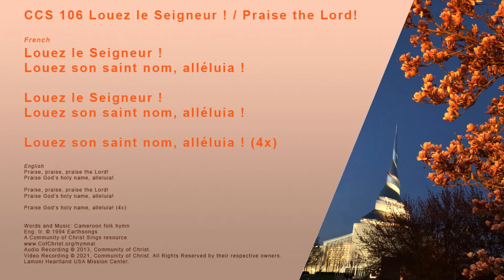CCS 106 Louez le Seigneur ! / Praise, praise, praise the Lord! Community of Christ Sings.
Community of Christ Sings. Hymn 106.

"Louez le Seigneur ! / Praise, praise, praise the Lord!"

French lyrics:
Louez le Seigneur !
Louez son saint nom, alléluia !

Louez le Seigneur !

Louez son saint nom, alléluia ! (4x)

English translation
Praise, praise, praise the Lord!
Praise God’s holy name, alleluia!

Praise God’s holy name, alleluia! (4x)

Spanish
¡Gloria al Señor!
Alaben su nombre,_¡aleluya!

¡Gloria al Señor!
Alaben su nombre,_¡aleluya!

Alaben su nombre,_¡aleluya! (4x)

Cameroon
AFRICAN PROCESSIONAL

Words and Music: Cameroon folk hymn

Lamoni Heartland USA Mission Center.